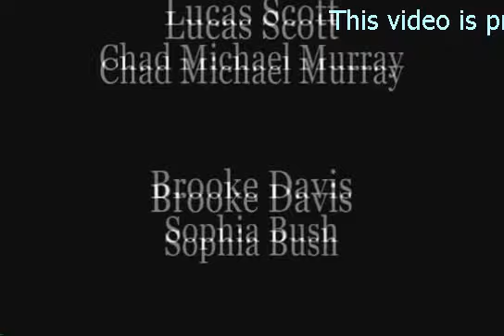One Tree Hill - Halo_02